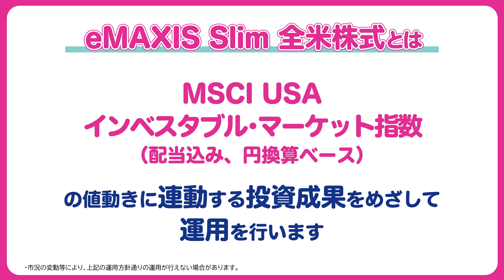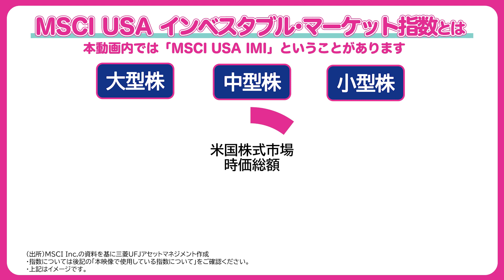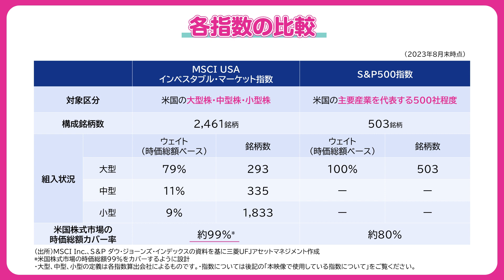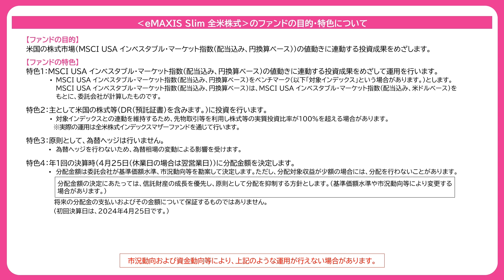【新ファンド紹介】eMAXIS Slim 全米株式のご紹介｜三菱UFJアセットマネジメント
eMAXIS Slimシリーズ約4年ぶりの新ファンド！商品開発担当者がeMAXIS Slim 全米株式の魅力をご紹介します！

▼ファンドの詳細はこちら！

▼eMAXIS Slimシリーズのスペシャルページはこちら！

投信ブロガーが選ぶ！Fund of the year 2022　eMAXIS Slimシリーズの結果と御礼

＼『三菱UFJアセットマネジメント ON AIR』 運用会社独自のタイムリーな情報をお届け！／

【三菱UFJアセットマネジメント株式会社について】
三菱ＵＦＪアセットマネジメントは投資信託をもっと多くの方に気軽に活用していただくために、新しい商品やサービスの開発に常に取り組んでいます。